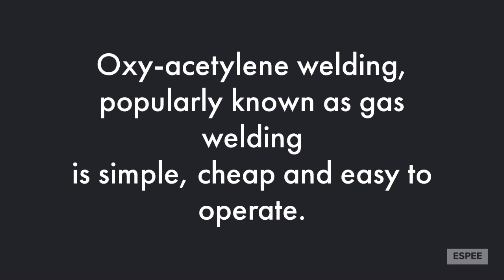Gas welding equipment and accessories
This video is useful for ITI Fitter and welder trades and is made by Sri S Praveen Kumar Asst Training Officer, Govt.ITI.Bhongir of Telangana state, India